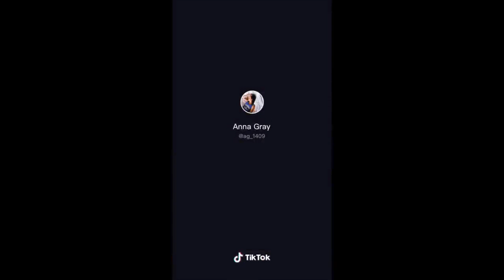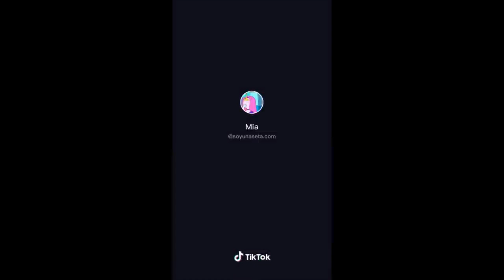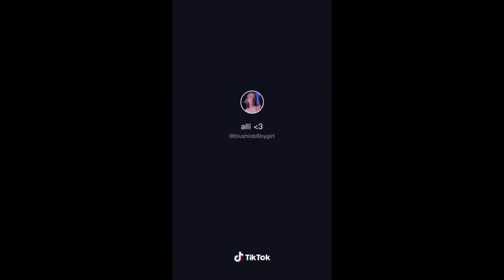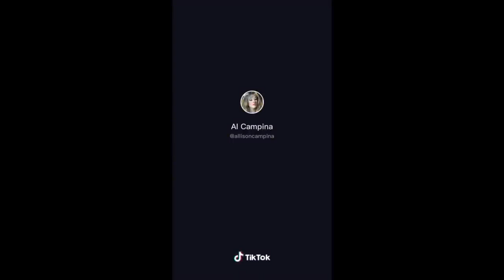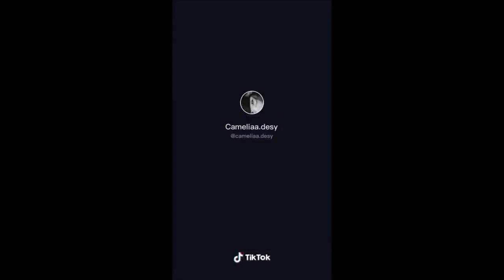Kissing My Best Friend Edition #1